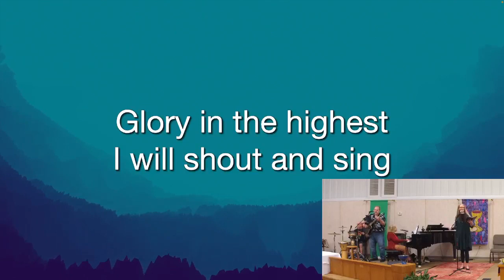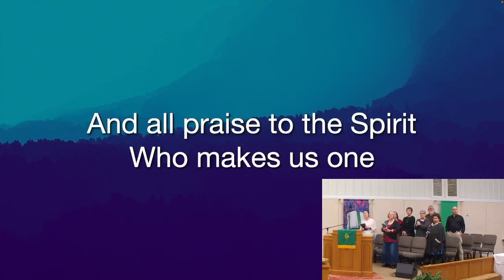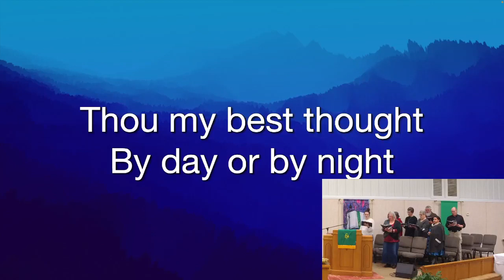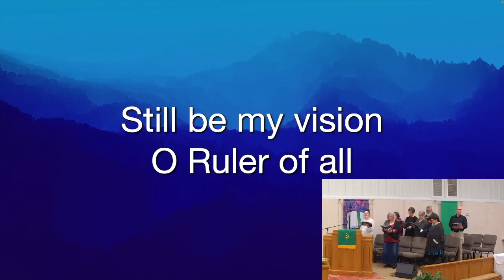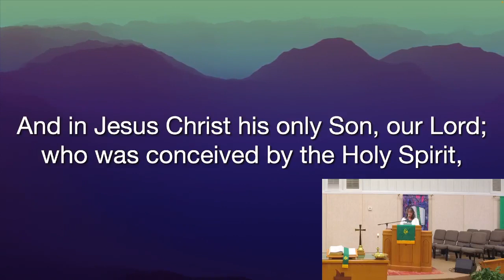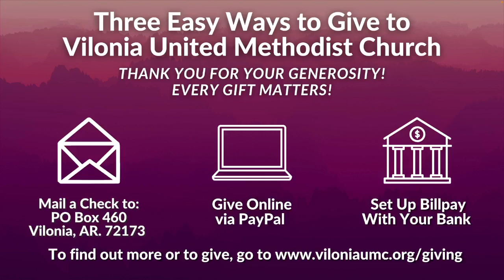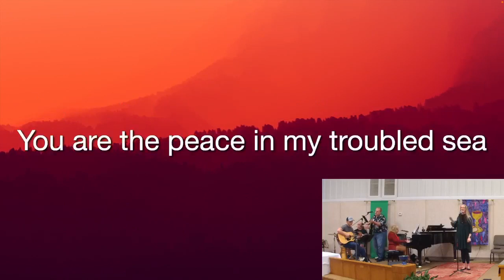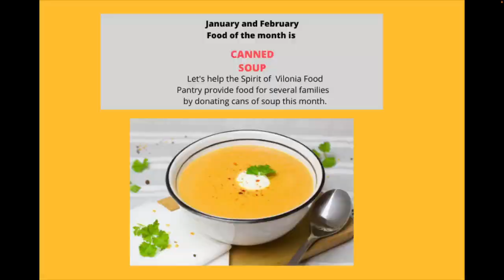Online Worship February 4, 2023